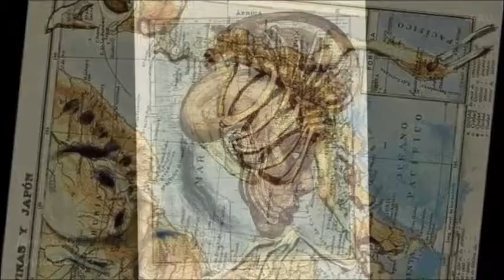Fernando Vicente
Music*Adya Classic/The Marriage Of Figaro